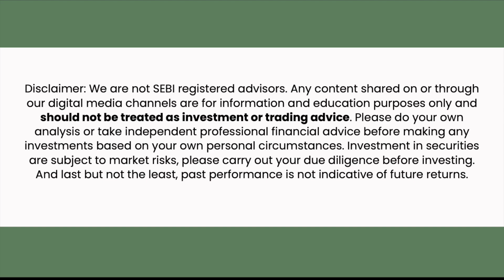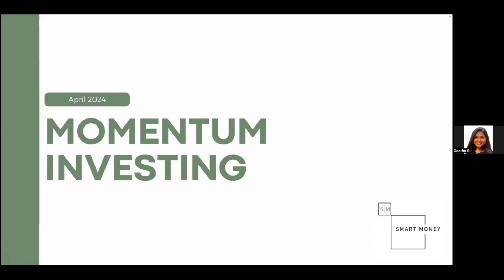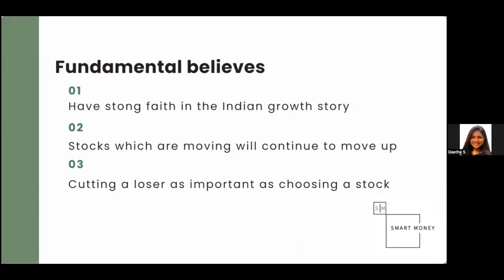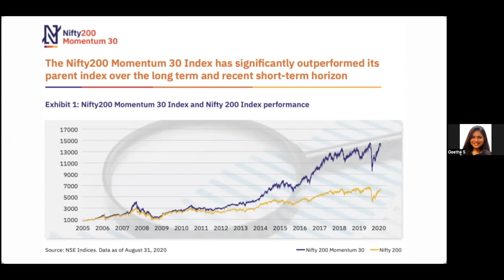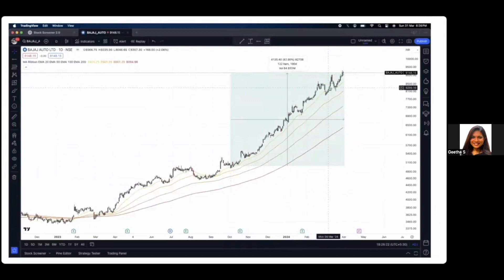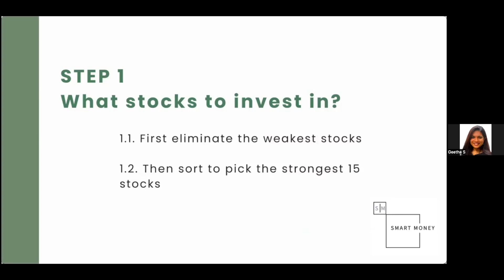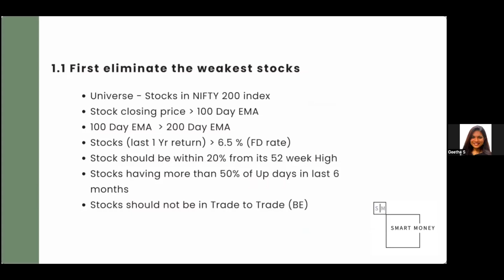DIY Momentum Strategy - Part 1 What Stocks to Buy (Telugu)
Want to analyze your existing mutual fund portfolio for free? or build a diversified portfolio? Get expert guidance tailored to your goals.

Hi all. Welcome to all the DIY investors. This is a two part video series on building a momentum portfolio from scratch.

Programs:

QuantX-Builder for Mastering Momentum Investing. 4 week comprehensive learning programme.

QuantX-Strategyzer - The Complete Guide to Quant Investing & Backtesting.
Free Tools:

Get access to RRG Plot Python Code, Momentum Screener and Market breadth and more